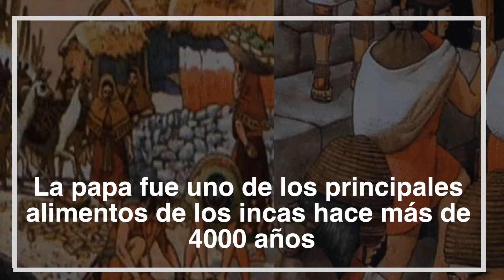La Pativa Nativa Ecuatoriana : Yana Shungo y Puca Shungo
La papa fue uno de los principales alimentos de los incas hace 4000 años, en el Ecuador las principales provincias que pueden sembrar esta variedad de papa son: Tungurahua, Imbabura, Chimborazo, Bolívar, Azuay debido a que se cultivan entre 2.900 y 3.300 metro de altitud.
En el 2010, se firmó un contrato con responsabilidad social entre INALPROCES  y CONPAPA, para fijar cupos mensuales y precios justos sin intermediarios. En el 2011 la empresa INALPROCES lanzó el producto “Papas Andinas KIWA (Mix de hojuelas fritas de colores), y ganó el premio Taste 2011, como una de las mejores innovaciones a nivel mundial, lo que le abrió oportunidades en el mercado internacional. Actualmente este producto se comercializa a nivel nacional y se exporta a más de 41 países, siendo así reconocido dentro del mercado como producto ecuatoriano de calidad.